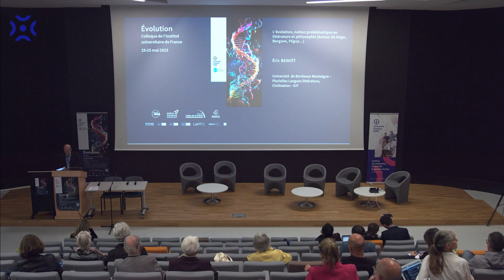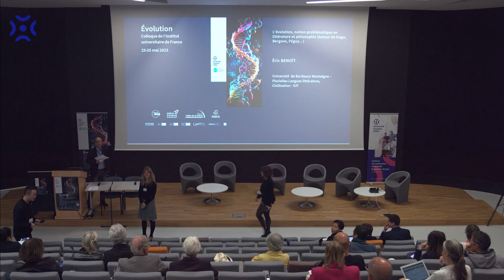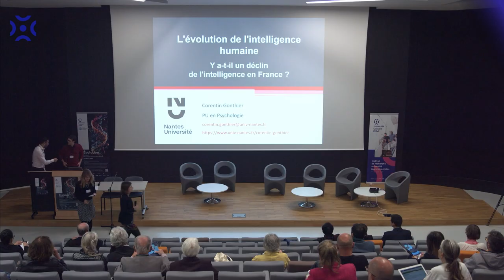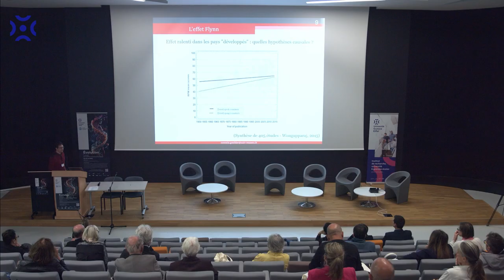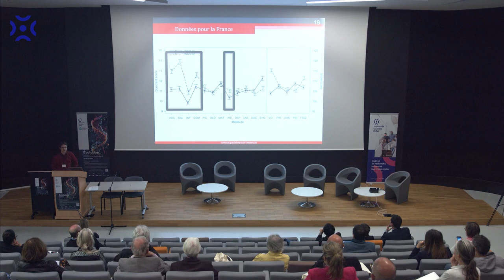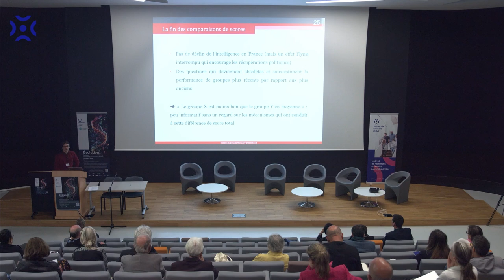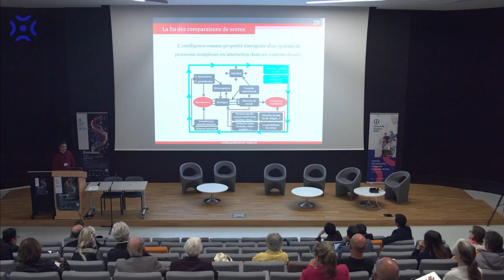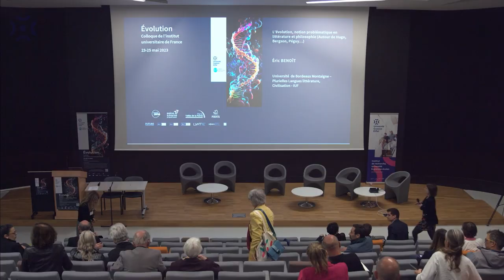Colloque IUF 2023 "Évolution" : Plénière 2 - Éric BENOIT et Corentin GONTHIER